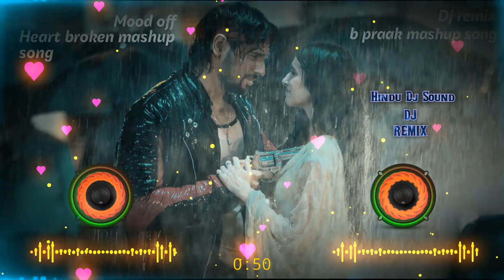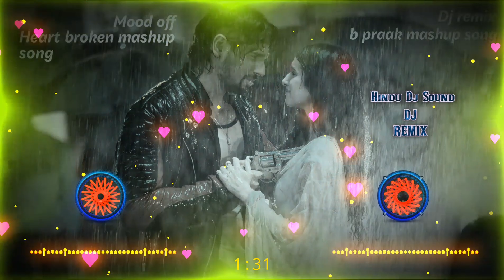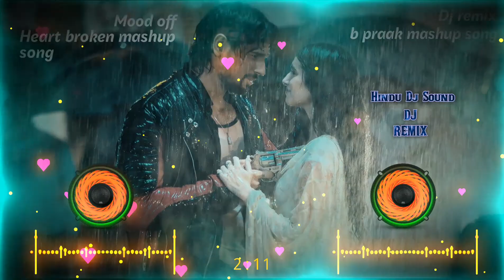heartbroken mashup 2022 dj song || hard bass || b praak best song || MDP DJ || HINDU DJ SOUND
my old channel ban (MAHAKAL_DJ_PRODUCTION)
300K+ SUBSCRIBES

AB MENE NEW CHANNEL CREATE KIYA HE
( HINDU DJ SOUND) BHAIYO PAHLE JESA SUPPORT IS CHANNEL PR BHI DIKHA DO

THANKS BHAIYO😊

Note AND
I am not selling any product/software of image-line (Fl studio) this video only for education purpose.

(including any of the images used),
please send an e-mail to:

*Ashvin Choudhary*

Up next

™_______*HINDU_DJ_SOUND*________™